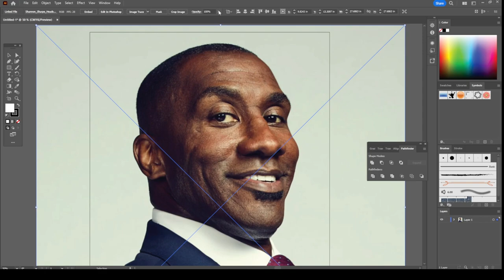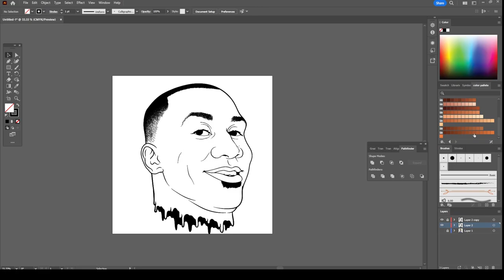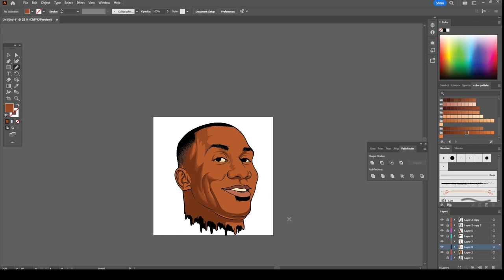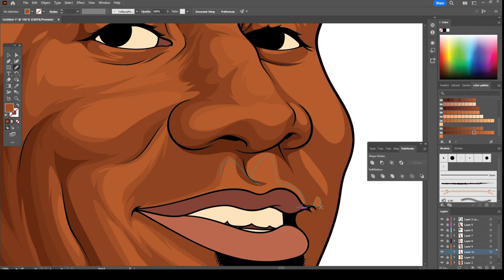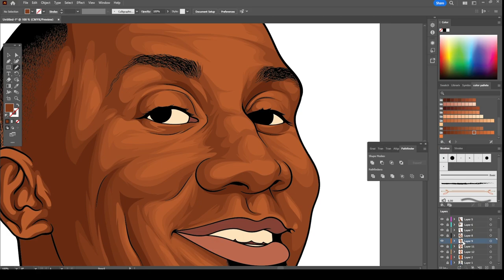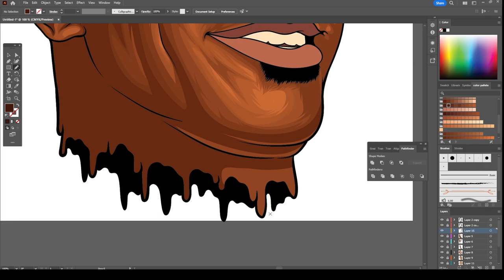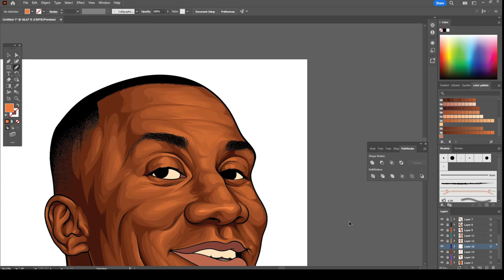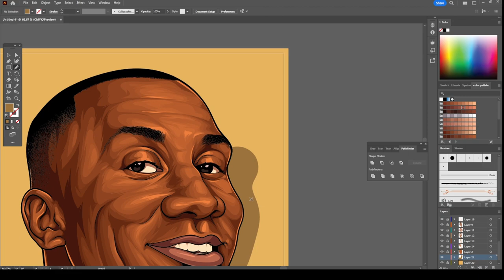"Shannon Sharpe: Adobe Illustrator Speed Art "